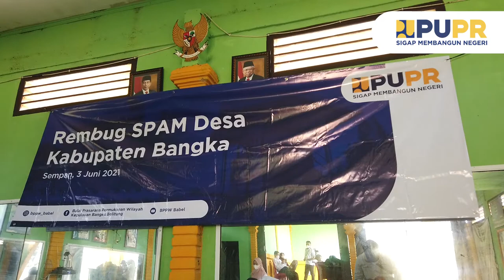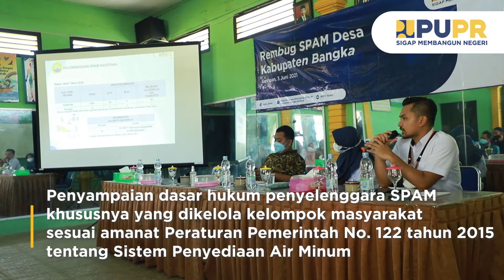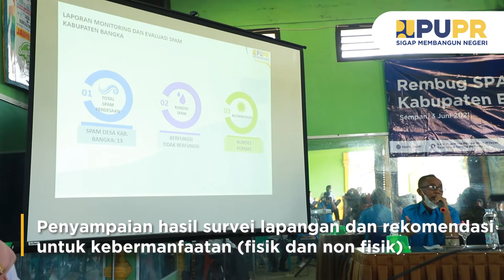Rembug SPAM Desa Kab. Bangka